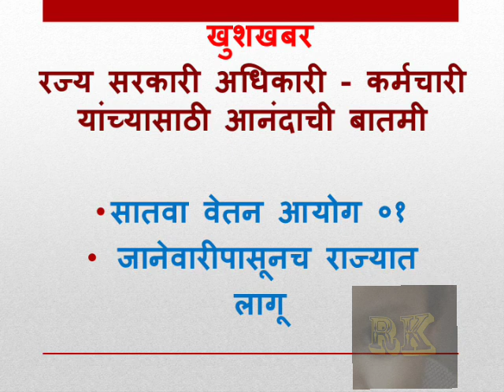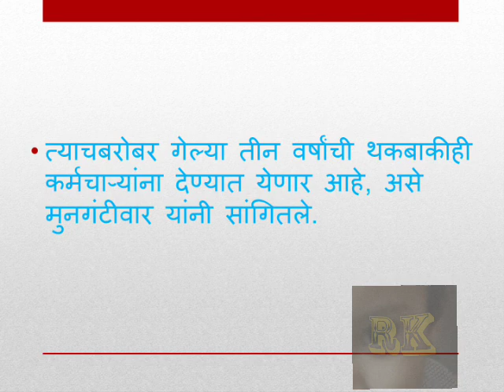सातवा वेतन आयोग ||2019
सातवा वेतन आयोग जानेवारी पासून लागू
satva vetan ayog
satva vetan latest news
7 va vetan ayog latest news
सातवा वेतन आयोग महाराष्ट्र